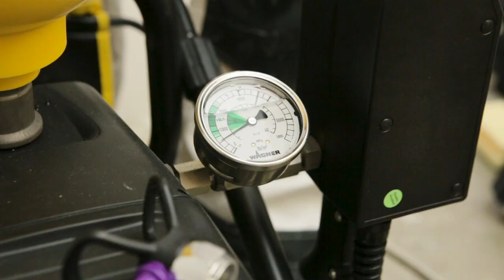Spray Painting a kitchen: How to use the WAGNER SuperFinish 23 Plus airless paint sprayer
The purchase of a new fitted kitchen is expensive and the installation time-consuming. If the worktop, appliances and cabinets are still in good condition, you can make them look like new with a fresh coat of paint. It definitely pays off! Anyone who values an even coat of paint and a professional result when painting kitchen fronts is happy to leave this work to a professional.

In this guide, we explain how an airless paint sprayer can help professionals with this task and how exactly it is used when painting kitchen fronts.

00:00 Intro
00:25 Remove doors, drawers & handles
00:51 Sanding
01:28 Load hopper with paint
01:38 Heated hose
01:54 Primer coat
02:39 Easily coat corners & edges
03:06 Top coat
03:15 Unmasking
03:30 Doors etc re-attached
03:46 Job done!